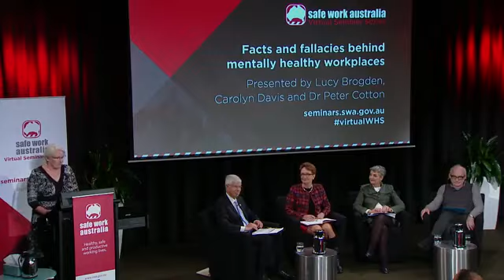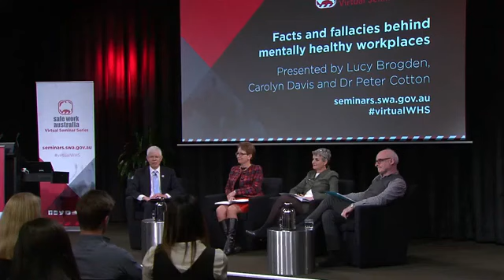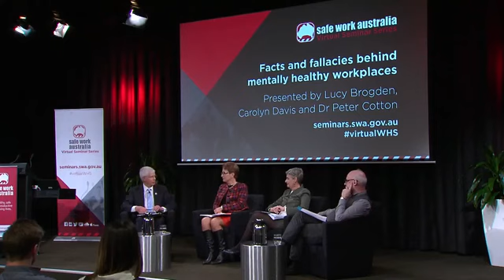7 test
test video 7